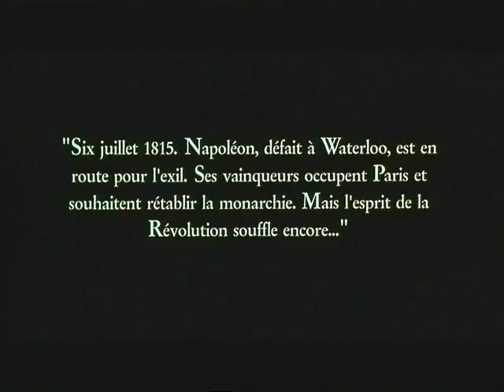Le Souper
good movie.